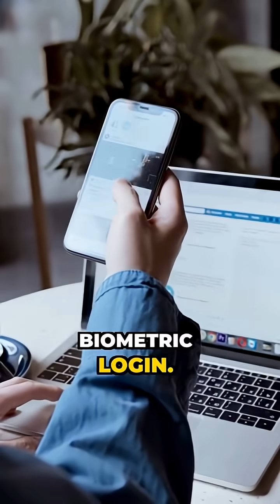Cybersecurity Awareness Month: Simple Steps to Stay Safe Online 🔒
Quick, practical tips to help families, schools, and organisations stay safe online.

Learn how to:
✅ Spot phishing scams before you click
✅ Strengthen your passwords
✅ Secure your Wi-Fi and devices

Stay smart. Stay safe. Stay one step ahead online.